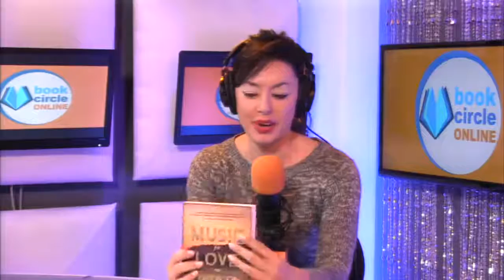Martyn Burke Interviewed by Host Katerina Cozias (Full Show)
Host Katerina Cozias interviews award winning director, screenwriter, documentarian and author Martyn Burke talks about his new novel, Music for Love or War.

The plot unravels: According to what we’ve been told, the source of all knowledge is somewhere just south of Sunset Boulevard. The problem is that Danny has lost the address.

So begins Martyn Burke’s tragi-comic novel of love and war. Danny, a Canadian sharpshooter, and Hank, in the U.S. Army, have been stationed in Kandahar, but they are in Los Angeles, desperate to find the Hollywood psychic who will reveal the whereabouts of the women they love. Danny is searching for Ariana, the girl he fell in love with in Toronto in the last years of the twentieth century; Hank is searching for Annie Boudreau, known in the tabloids as “Annie of the Boo Two”–twins who were briefly in the gravitational pull of Hugh Hefner.

From Grenadier Pond in west-end Toronto, to Afghanistan, to the Malibu colony in LA, the novel follows these moments in the lives of Danny and Hank, revealed by a masterful storyteller and commentator on American culture. When in the mountains of Kandahar, Danny and Hank torture the members of al Qaeda and the Taliban with the music and a larger-than-life-size cardboard reproduction of Liberace in satin short shorts, high-kicking as if on Broadway.

For more with katerina, visit katerinacozias.com